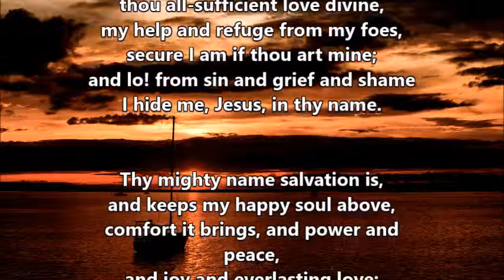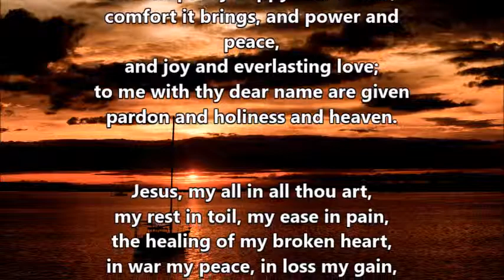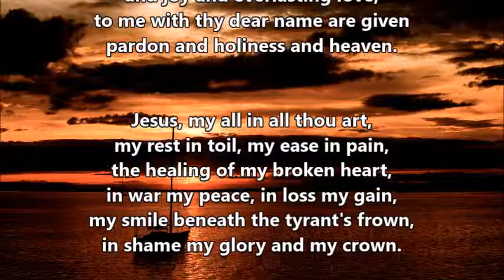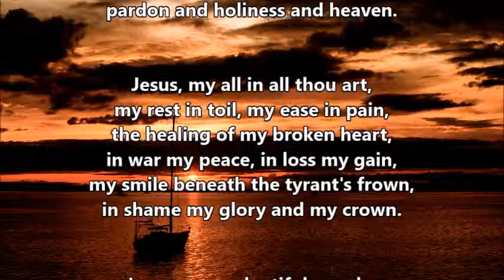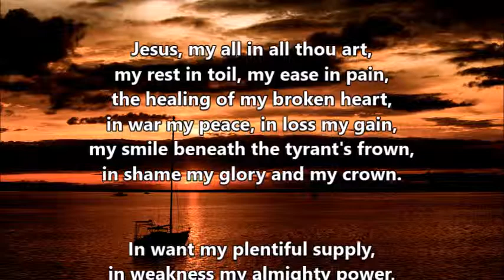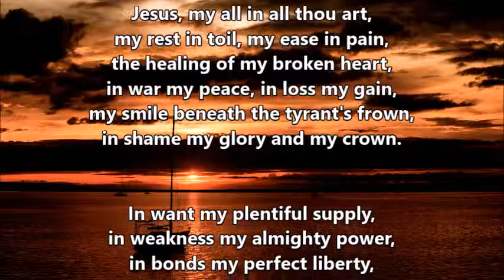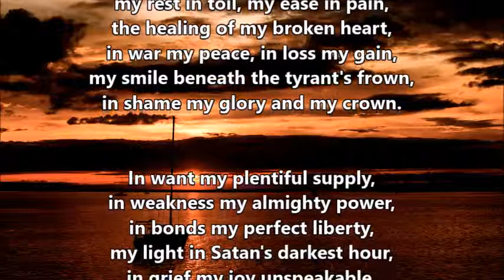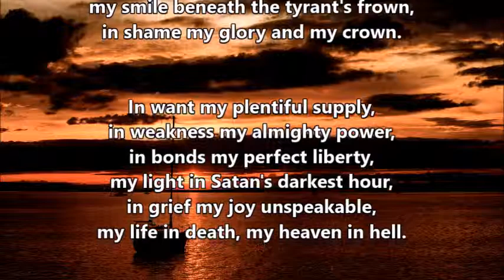Thou Hidden Source of Calm Repose